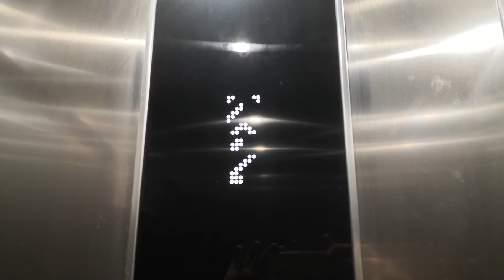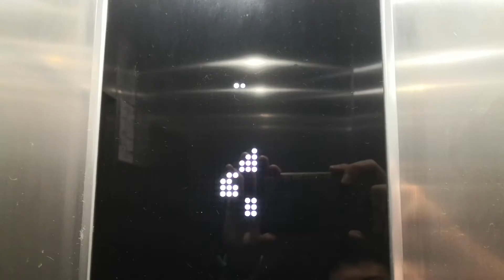2018 Kone Traction Lift at Aurora Mall Commercial Building, Kuala Lumpur